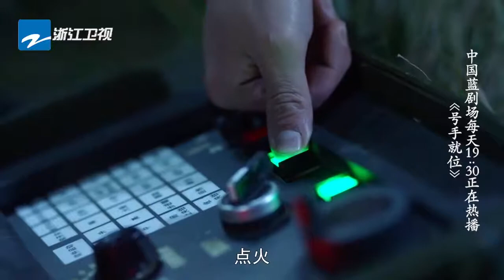李易峰 易子梦林安邦躲在草丛里 李易峰亲眼目睹导弹发射超震撼 《号手就位》 第16集花絮 李易峰/张馨予/肖央/ZJSTV电视剧